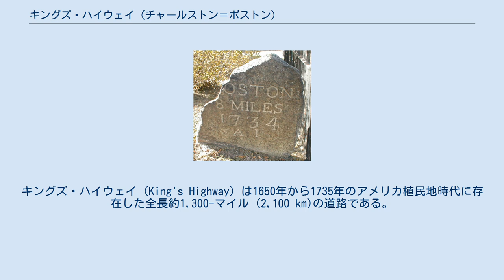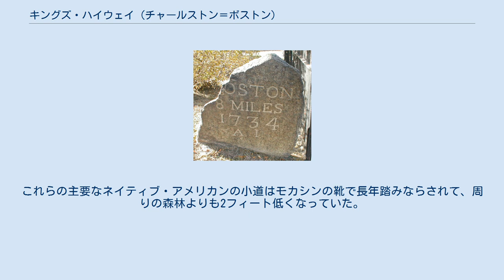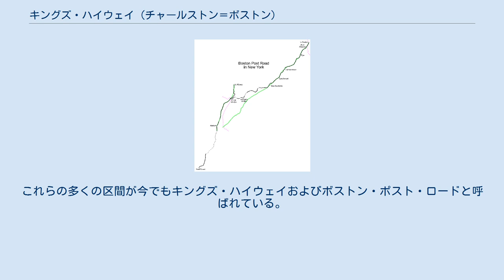キングズ・ハイウェイ (チャールストン＝ボストン)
キングズ・ハイウェイ (King's Highway) は1650年から1735年のアメリカ植民地時代に存在した全長約1,300-マイル (2,100 km)の道路である。
この道路は、植民地総督たちを監督していたイングランド王チャールズ2世の命によって、サウスカロライナ州チャールストンとマサチューセッツ州ボストンを結ぶために建設された。
 ニューヨーク市より北部の区間は1673年1月22日に整備され、北部ボストン郵便道路 (en) となった。
この道路は最終的に1735年に完成した。
 C. Mollによる1729年のニューイングランド、ニューヨーク、ニュージャージーおよびペンシルベニアの地図。
郵便制度 (Post System) を記述した挿入文が付いている。
 Herman Mollの1729年の“郵便地図” (Post Map) はこの経路について以下のように記述している： ボストン郵便道路 (en) は、ニューヨーク市とボストンをつなぐかつての郵便配達経路 (en) 網であり、アメリカで初めての主要幹線道路へと発展した。
北部郵便道路 (Upper Post Road) は元々はピクォート小道 (Pequot Path) と呼ばれており、ヨーロッパ人が訪れる以前からネイティブ・アメリカンが長らく利用していた小道であった。
これらの主要なネイティブ・アメリカンの小道はモカシンの靴で長年踏みならされて、周りの森林よりも2フィート低くなっていた。
 入植者たちは最初はこの小道を伝馬 (en) による郵便配達道路として利用していた。
北部郵便道路 (Upper Post Road) を整備するための最初の乗馬は1673年1月1日に始まった。
その後、荷馬車や駅馬車がその道路を使うことができるように、この道の周りは新しく切り開かれ、拡幅され、平坦にされた。
19世紀の間、有料道路会社らはその道の区間をおのおの買い取り改修を加えた。
これらの多くの区間が今でもキングズ・ハイウェイおよびボストン・ポスト・ロードと呼ばれている。
この郵便道路の大部分は、現在の合衆国道1号線および合衆国道20号線 (en) の一部となっている。